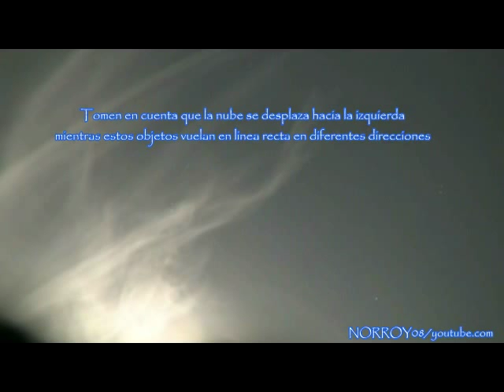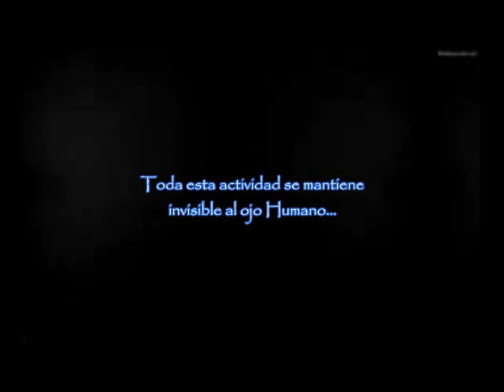Actividad OVNI en el equinoccio de primavera-Marzo/21/2014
La realidad supera la ficcion!!!